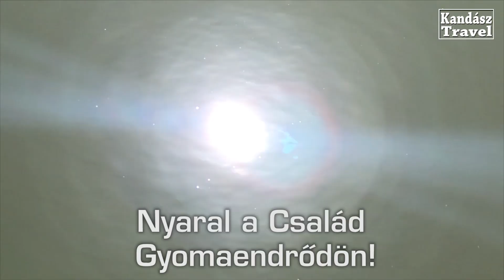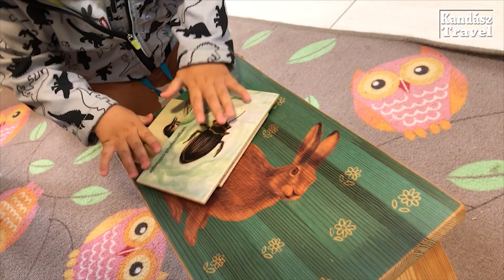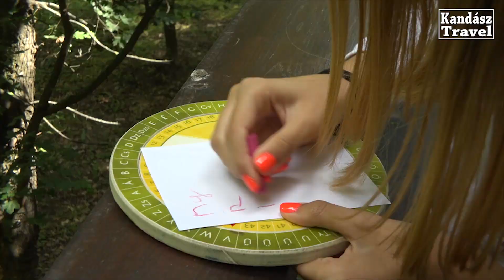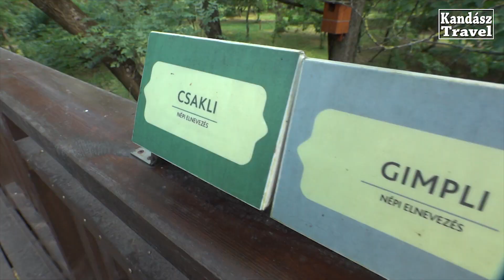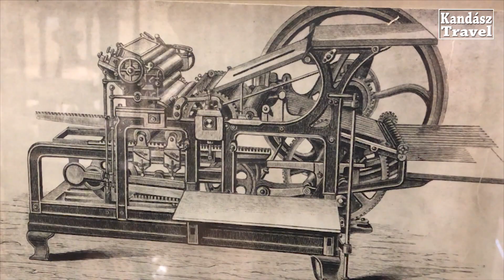Gyomaendrődön Nyaral a Család